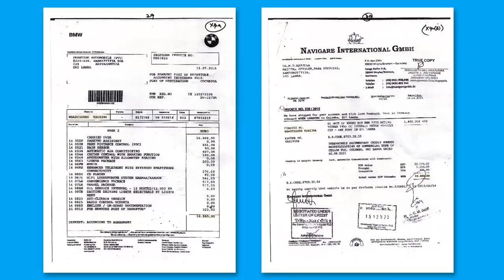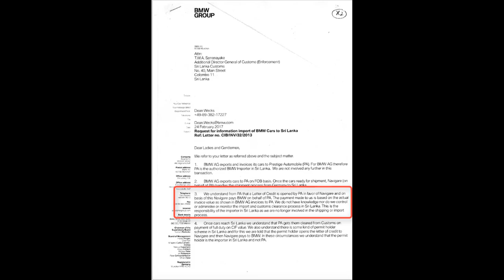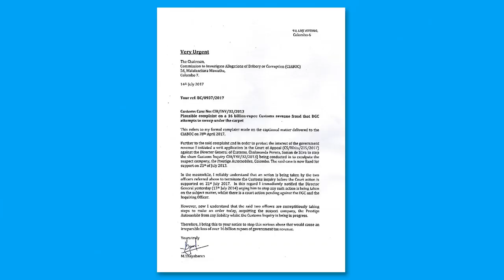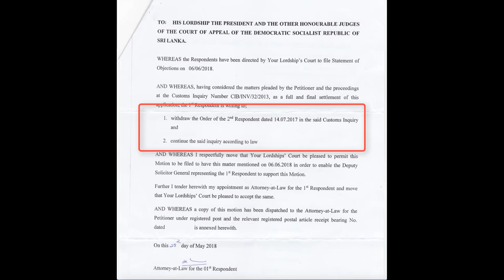බිලියන 16 යේ BMW බදු වංචාව ජනතා අධිකරණය හමුවට.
බිද හෙළිය නොහැකි සාක්ෂි සමග බිලියන 16 යේ BMW වංචාවේ සම්පුර්ණ කතාව නාගානන්ද හෙළි කරයි. මෙම වංචාව කුප්‍රකට මහා බැංකු වංචාව ඉක්මවා යන එකකි. මේ පිළිබඳව ජනමාධ්‍ය දක්වන ලද ඇල්මැරුණු ප්‍රතිචාරය පුදුම එලවන සුළුය. වීඩියෝව අවශ්‍ය තැන් වලදී pause කර කියවන්න.

Nagananda Kodituwakku
Ac no: 82968430
Swift: BCEYLKLX
Bank code: 7010
Branch code: 049
Nugegoda Branch.